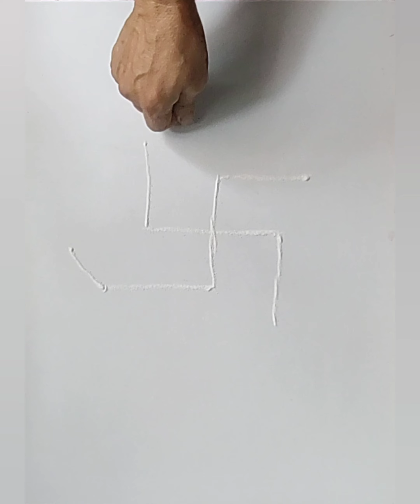Unique swatik rangoli design|Swastik rangoli design|आकर्षक स्वस्तिक रांगोळी|2022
Unique swatik rangoli design|Swastik rangoli design|आकर्षक स्वस्तिक रांगोळी|